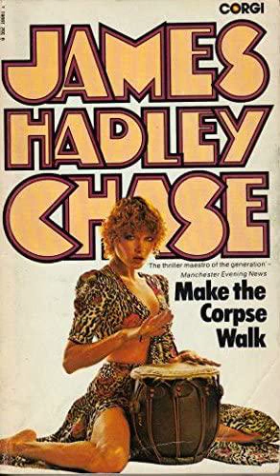JAMES HADLEY Make The Corpse Walk